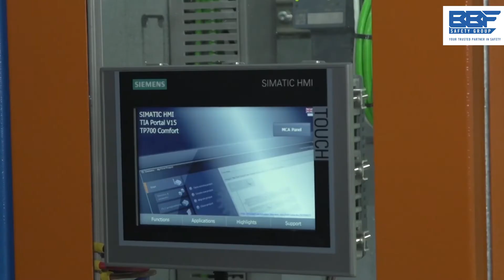Electra Mining Africa 2022 | Deane Nothard, BBF Safety Group Marketing Manager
BBF Safety Group Marketing Manager, Deane Nothard, invites you to their stand in Hall 5, Stand 8 - where they will be showcasing and introducing the capabilities of their group offerings. As a specialist PPE Manufacturer in South Africa, BBF Safety Group is looking forward to meeting you at Electra Mining Africa 2022!

Visit the Electra Mining Africa website for more information and to register to attend the show for free